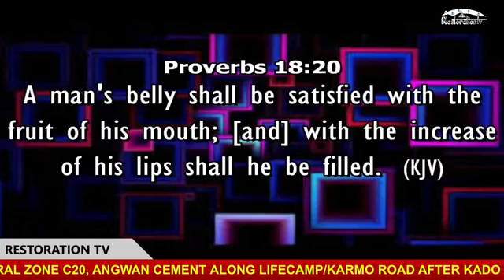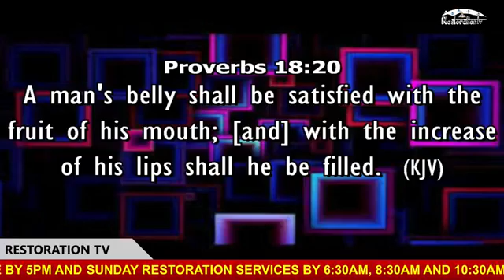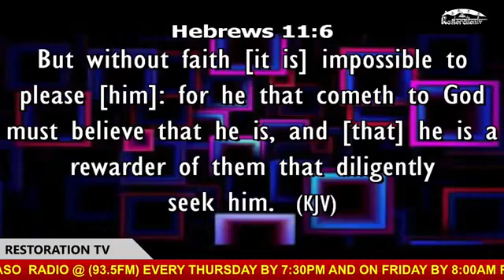ATTORNEY QUYN TRAANS 50 DAYS OF INFINITE GLORY FAST GRAND FINALE 05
BUSINESS BREAKTHROUGH SERVICE